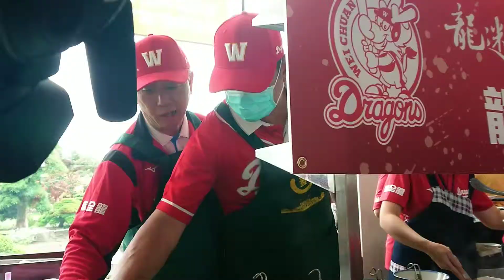2019.06.01 龍迷回家 - 金臂人下麵給你吃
龍迷回家…

好久沒嚐到金臂人鐵路便當的好味道了！不過能吃到價值百萬手臂所煮的麵也是過癮😍😍😍

謝謝紅色巨砲眼睛俠充當店小二遞麵啦…

味道可以喔！好吃✌✌✌